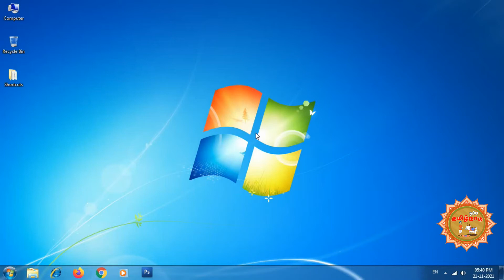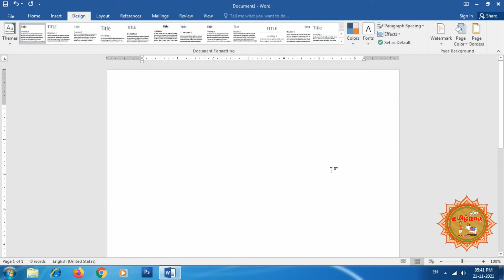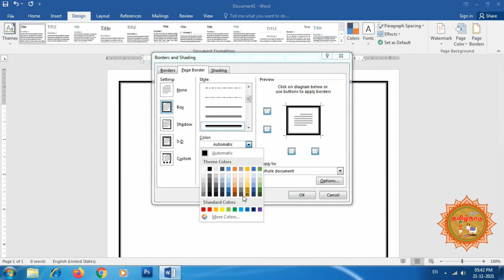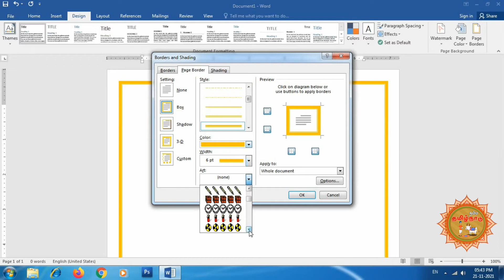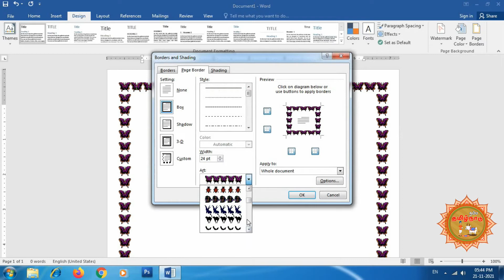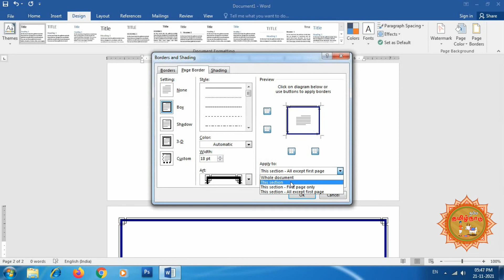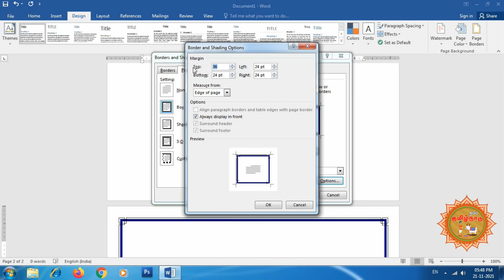How to Create Page Border in MS Word